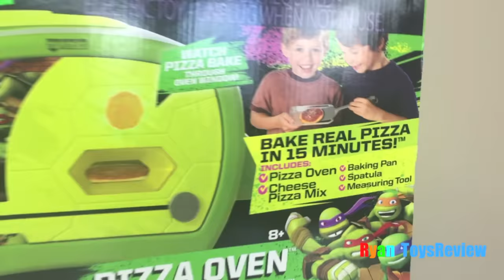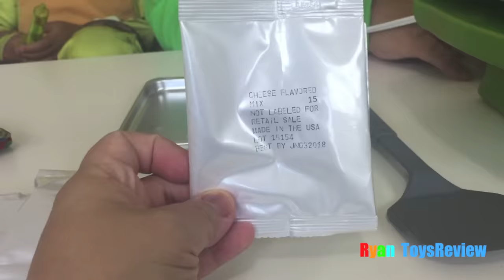Teenage Mutant Ninja Turtles Pizza Oven Toys For Kids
Teenage Mutant Ninja Turtles Pizza Oven Toys For Kids with Ryan and his family from ToysReview! We had a family fun time creating and baking real Pizza with TMNJ from Nickelodeon show!  Great Kids Video for children who loves DIY activities!